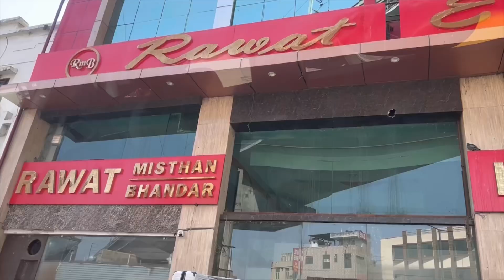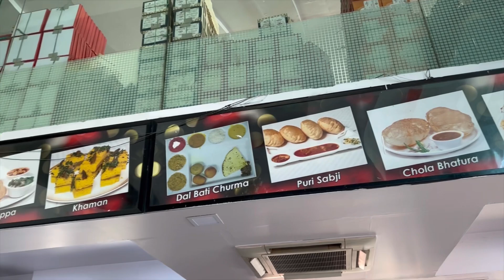Socha kya tha hua kya | Laut k wapis ghar ko aye